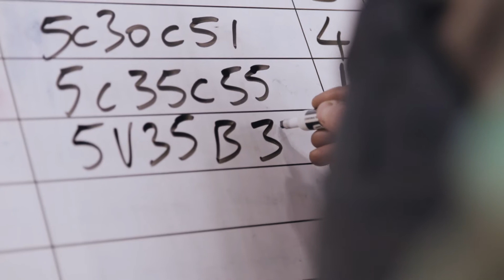Careers at Mitsubishi Logisnext Americas - Manufacturing Crew Lead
Learn about job and career opportunities in manufacturing at Mitsubishi Logisnext Americas. Apply today

Mitsubishi Logisnext Americas Inc. and its group companies have helped customers Move The World Forward for more than 100 years. A technology-driven manufacturer, Mitsubishi Logisnext Americas offers scalable solutions from material handling to automation and extensive fleet support. Headquartered in Houston, Texas, its complete portfolio of advanced solutions spans across five leading brands – Mitsubishi forklift trucks, Cat® lift trucks, Rocla AGV Solutions, UniCarriers® Forklifts and Jungheinrich® warehouse and automation products. All products are backed by an extensive dealer network offering industry-leading customer service and product support.